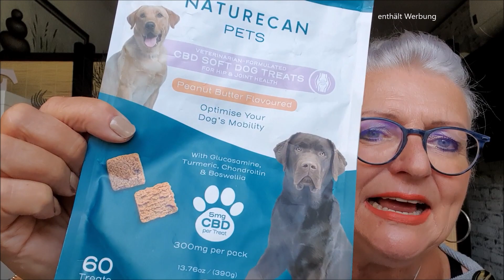Favoriten des Monats I Oktober 2023 I was geht in die Tonne I was kaufe ich wieder neu I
dieses Video hatte ich bereits vor unserer großen Reise vor drehen müssen, und ich kam zum Schluss wohl etwas durcheinander mit den Monaten.
Ich habe sehr über mich gelacht. Ich habe mich entschlossen es nicht zu schneiden, denn ist es nicht menschlich wenn man mal etwas verwechselt?!

Schreibt mir gern, ob es euch manchmal auch so geht, aber auch ob ihr es gut findet, wenn man nicht alles bis zur Perfektion schneidet ?

Ich freue mich, wenn ihr mit mir herzhaft lachen könnt, und vielleicht zeigt dieses Video auch, wie ehrlich ich bin?!

In diesem Sinne wünsche ich euch nun aus der Ferne ( denn ich reise derzeit noch immer mit unserem Wohnmobil um die Welt) einen schönen Tag!

meine Kamera: Samsung Galaxy Note10+
meine Deko: Teidi
meine Outfits: OTTO Versand, bonprix, Modehaus Auzinger / Österreich